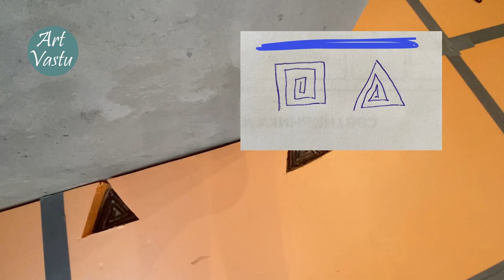Васту коррекции квартиры. Начало Васту коррекций.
В этом видео подготовка. Я разметила места закладок. И показываю где и что будет. Процесс Васту коррекций не сложный. Но нужно сделать заранее все подготовительные работы. Заранее все разметить. Провести очищение. Проверить все ли принесено на объект.
Конечно, отдельно, я расскажу про очищение и помещения и артефактов. Про технику безопасности при коррекциях.